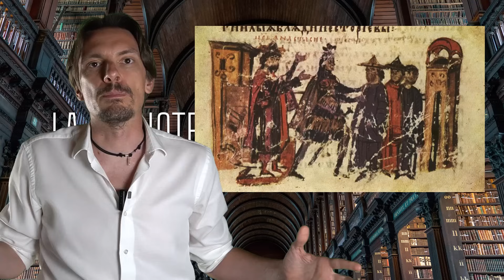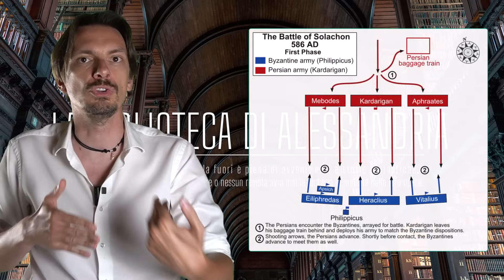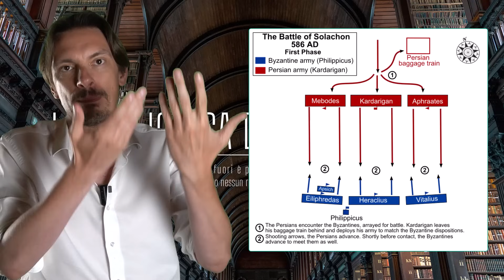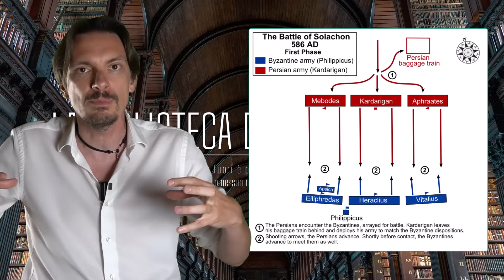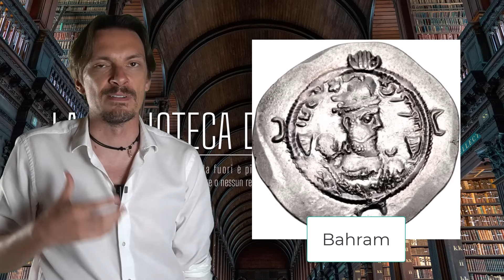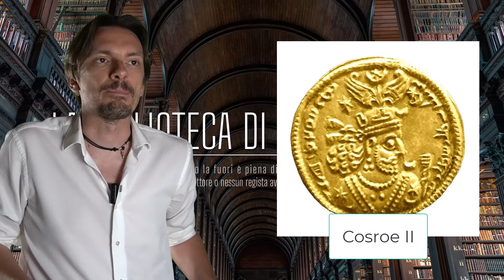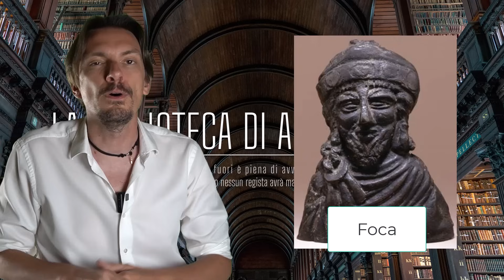1133- Maurizio, un imperatore guerriero per l'impero [Pillole di Storia]